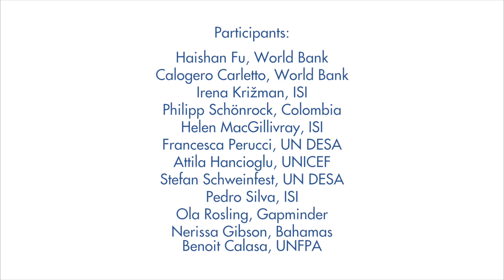UN World Data Forum -- innovation and partnerships for better data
United Nations - The first United Nations World Data Forum, will be held in Cape Town, South Africa from 15 to 18 January 2017. It was created by the United Nations Statistical Commission to address some of the challenges presented by the adoption of the 2030 Agenda and the 17 Sustainable Development Goals.The event will be hosted by Statistics South Africa, with support from the Statistics Division of UN DESA.